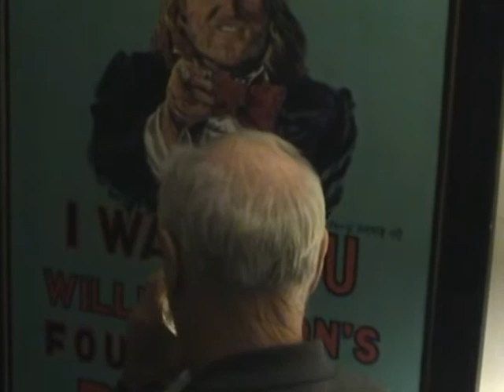Willie Nelson poster by Danny Garrett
Danny talking about willie poster Austin Texas poster art documentary
Interviews by Tony Welch an Marvin L. King